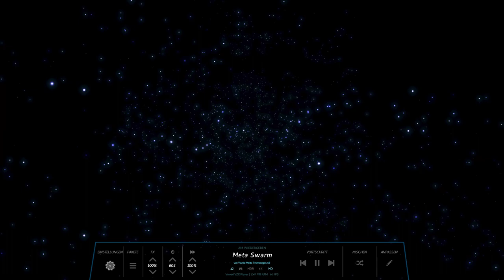OhrTacK - Maria's Groove (2024)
this was unexpected ^^ (something from my pile but very extended)... the title says everything :)

created with:
-Ableton
-3x Reason Synth combination
-1x Absynth
-1x Hybrid
-1x Ableton Analog synth
-2x Ableton Sampler (3rd+4th Kick)
-1x 16 Pattern Drum Kit modified
-4x Kick2 synth (2 Kicks , 2 Snares)
-many fx lines

yes... there are really 4 different Kicks in this track ^^.